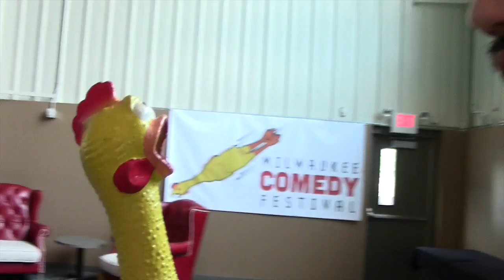Quick Bits with a Rubber Chicken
Quick Bits with a Rubber Chicken, from volunteers and performers at the 2014 Milwaukee Comedy Festival